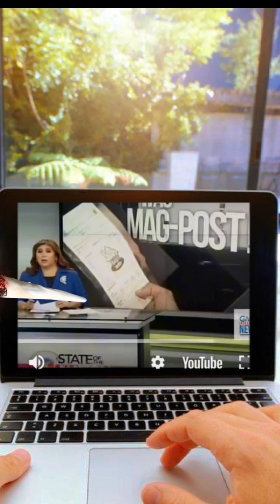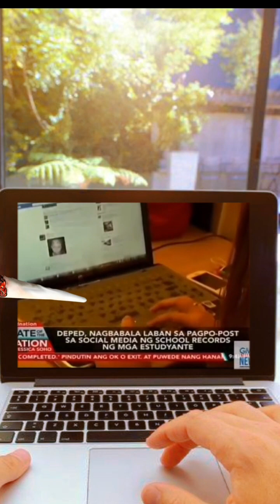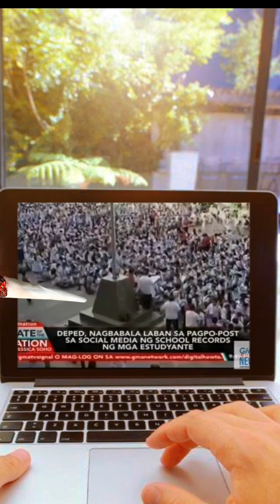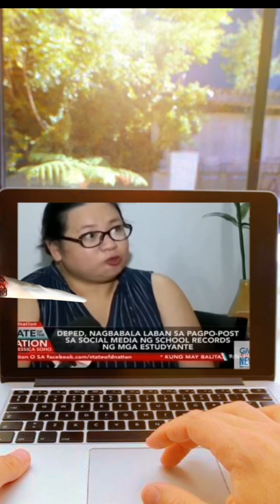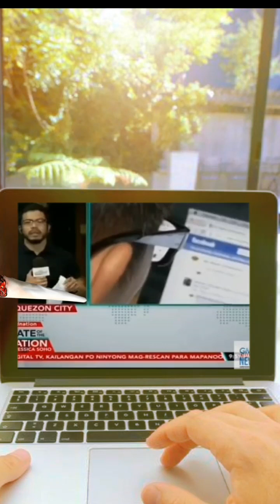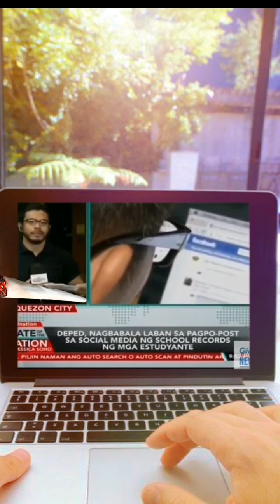babala sa mga magulang